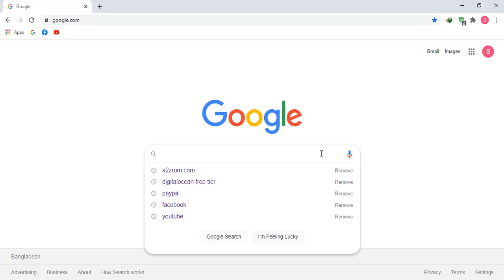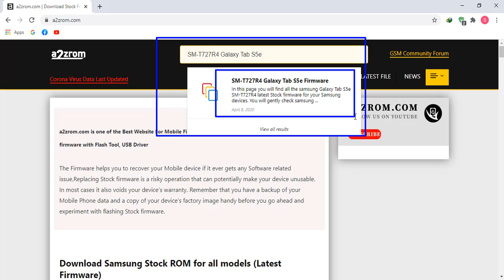How To Download Samsung SM-T727R4 Galaxy Tab S5e Stock Firmware (Flash File) For Android Device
How To Download Samsung SM-T727R4 Galaxy Tab S5e Stock Firmware (Flash File) For Update Android Device